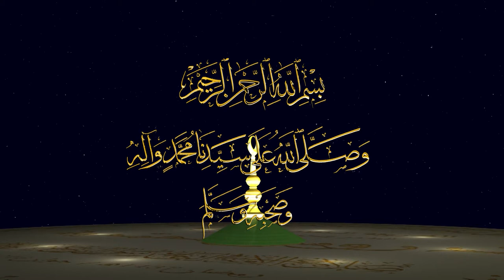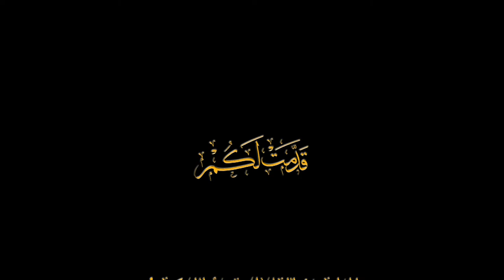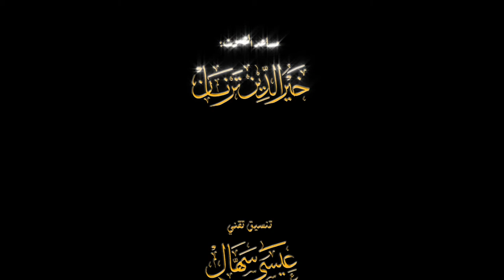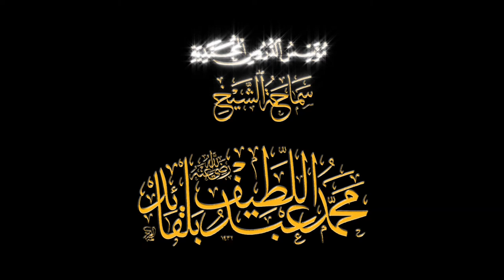نَدْوة حول مُحاضرته العدل والإحسان في الإسلام ... - جمال فاروق جبريل محمود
نَدْوة فضيلة الدكتور جمال فاروق جبريل محمود

حول مُحاضرته العدل والإحسان في الإسلام استمدادا من قوله تعالى :
 ● إِنَّ ٱللَّهَ يَأۡمُرُ بِٱلۡعَدۡلِ وَٱلۡإِحۡسَـٰنِ وَإِيتَآىِٕ ذِى ٱلۡقُرۡبَىٰ  ●

الملتقى الحادي العاشر لسلسلة الدروس المحمّدية
ضمن محور
صلاحُ الأمّة في اتّباع رَسول الرّحمة ﷺ
●  فضيلة الدكتور جمال فاروق جبريل  محمود  -  جمهورية مصر العربية
• أستاذ مساعد في كلية الدعوة الإسلامية بالقاهرة- جامعة الأزهر
• التحق بكلية أصول الدين بالقاهرة لتسجيل درجة الدكتوراه، وحصل عليها بمرتبة الشرف الأولى عام 1994 م.
• أكمل القراءات العشر على فضيلة الشيخ/ عبدالحكيم عبداللطيف، وأُجِيزَ فيها